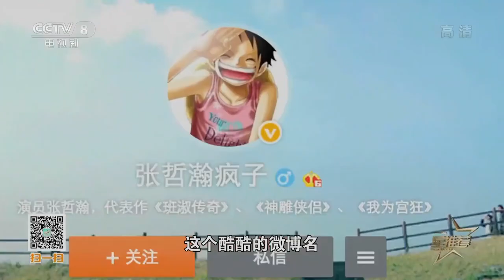【张哲瀚】20160207《星推荐》（1 / 5）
The most handsome faces of 2023